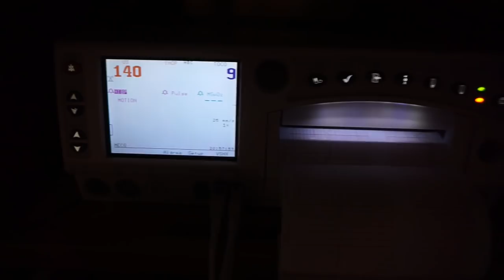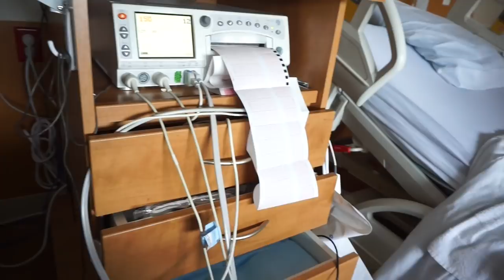LABOR & DELIVERY VLOG! ♡ Induced at 37 weeks!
♡MY CLOSET (POSHMARK): Sadiekins21x